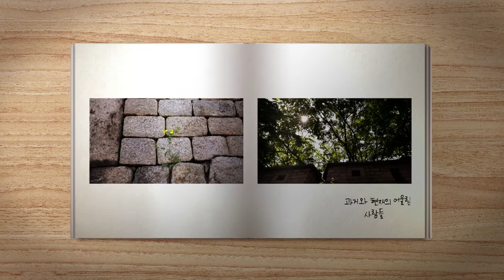길스토리: 서울 한양도성 10人10色 프로젝트_by 박영주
'서울 한양도성 10人10色 프로젝트' 박영주 편 (한국어 영상)
[다음 하트펀딩]에서 매주 화요일, 한 편씩 독점 공개하는
'서울 한양도성 10人10色 프로젝트' 시민 제작 영상 6탄.

2016년 9월 6일부터 11월 22일까지 '다음 하트펀딩'에서
배우 김남길의 에세이와 함께 만나볼 수 있습니다.